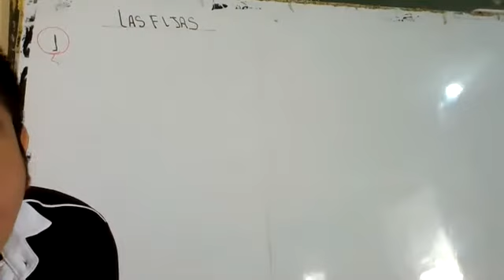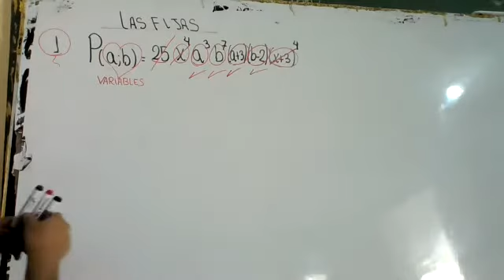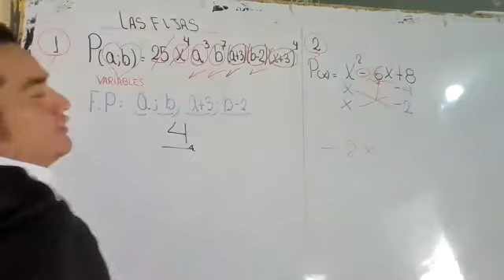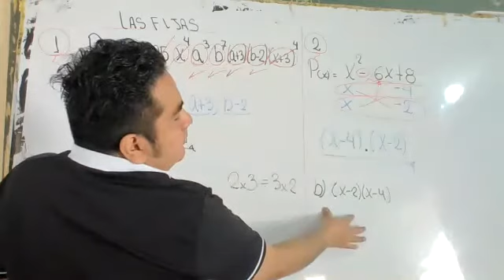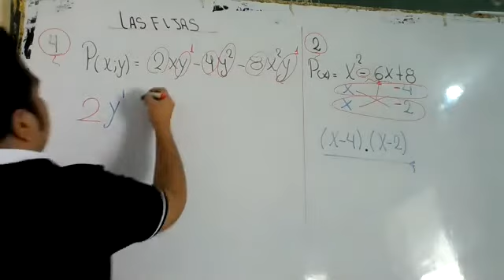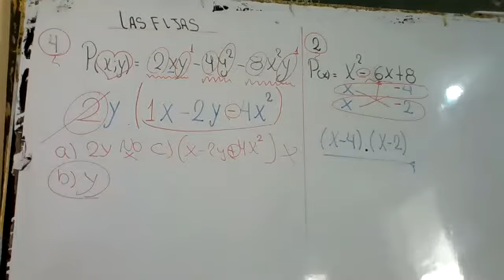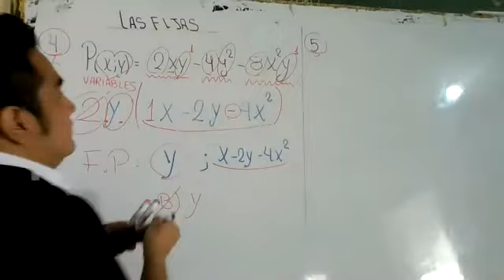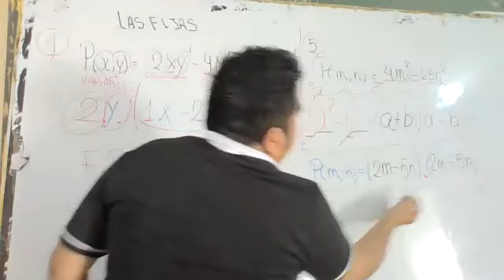REPASO EXAM MENSUAL 2DO BIM ÁLGEBRA PARTE 1